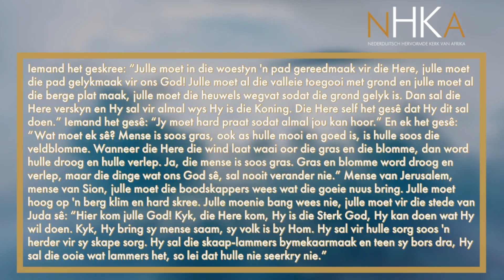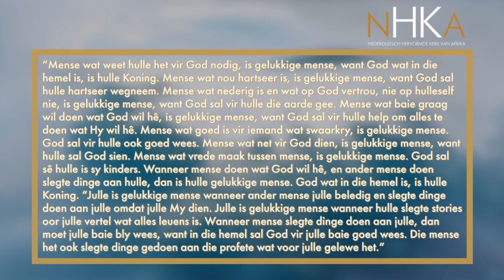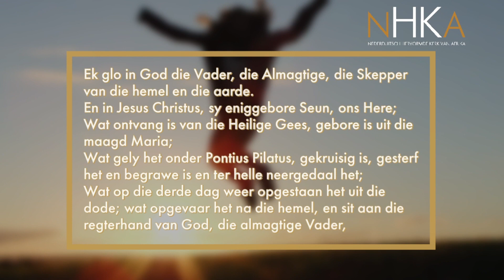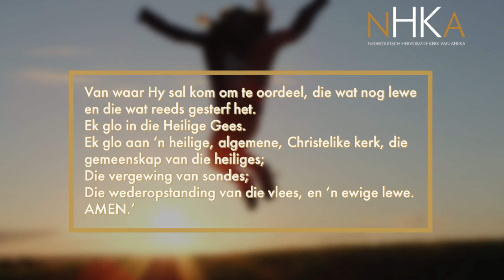Gelukkige mense is mense wat weet dat hulle God nodig het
Wie is die werklik gelukkiges? Is dit wanneer mens jou impulse najaag? Of dalk materiële goed? Populêre mense? Mense wat doen wat hulle wil? Die mense wat dink dat hulle nie ander nodig het nie? Luister vandag na wat Jesus vir ons leer oor geluk.

Prediker: Ds Larry van der Walt